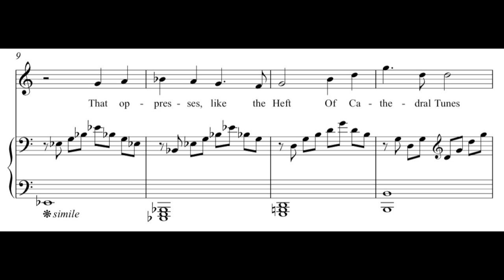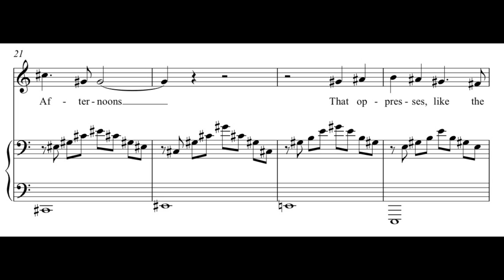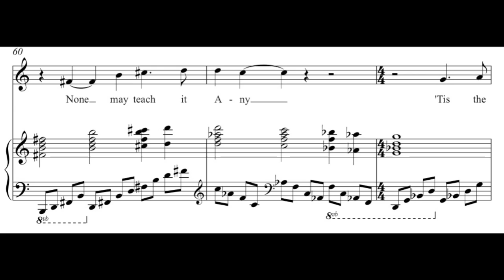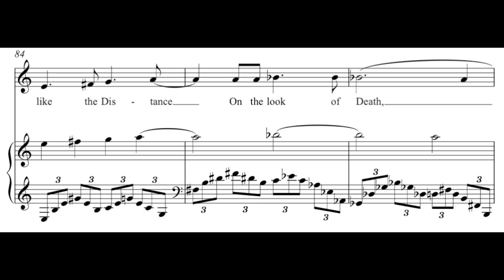Andrew Violette--There's a cerain Slant of light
From "Emily Dickinson's Book of the Dead, Part Two" 2012

Andrew Violette, pianist/composer